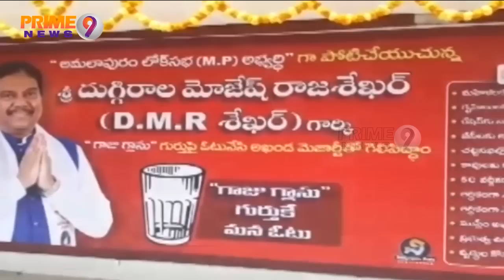JanaSena Leader D.M.R Sekhar Inaugurated JanaSena Party Office In Amalapuram | Prime9 News